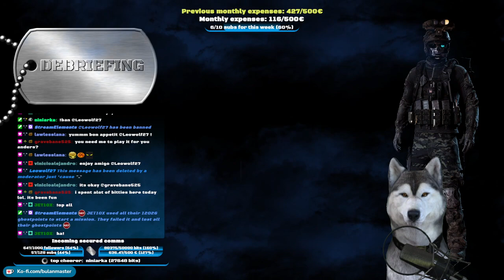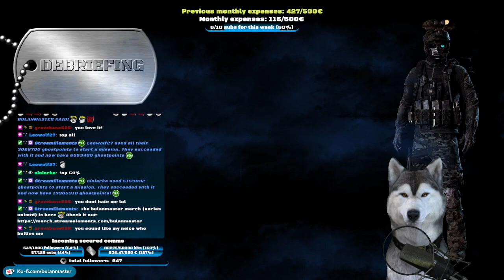WildSaturdayNightShowLands w/ niniarka, Leowolf27 & JET10X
special guests: niniarka, Leowolf27, JET10X